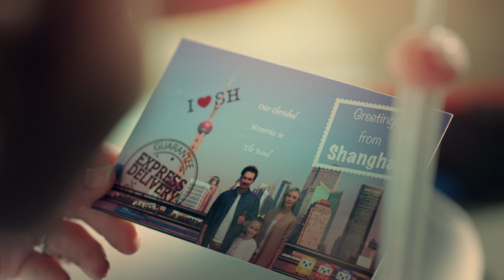UN Chinese Language Day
April 20 is UNChineseLanguageDay. Tony really wants to take a CEAir plane to Shanghai. Let’s learn some chinese with him.
我爱你上海（wǒ ài nǐ shàng hǎi）
吾欢喜上海（ngu huoe shi zaon he）
These are Mandarin and Shanghai dialect, both mean "I love ShangHai", have you got it?